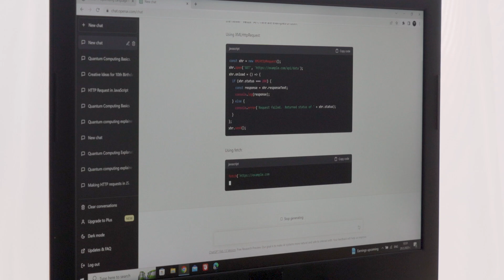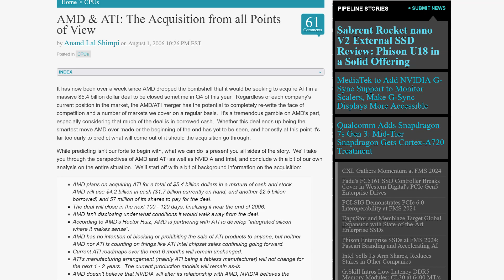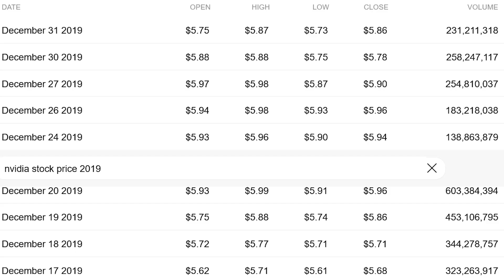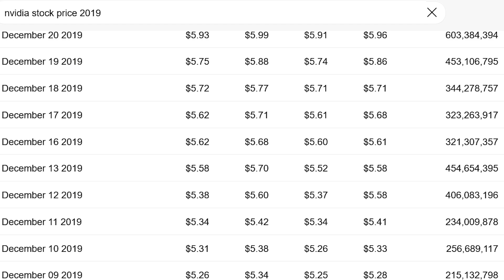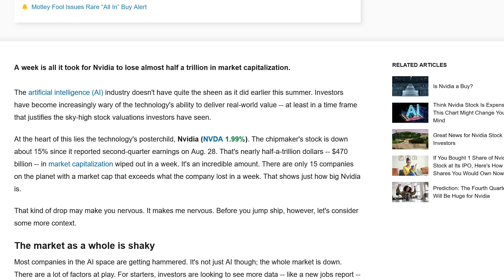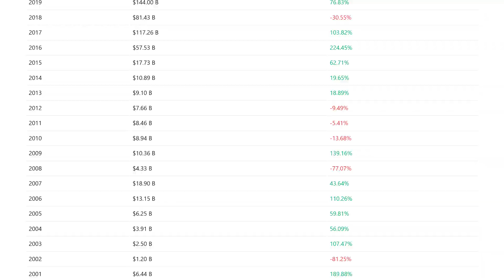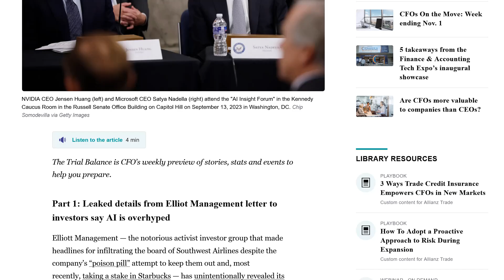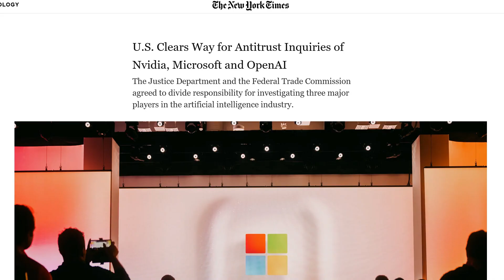Nvidia, Its your turn!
Timestamps:
*** Introduction: 00:00
*** Nvidia & AI: 00:53
*** AMD in the 2000s: 01:33
*** OpenAI, GPT & Nvidia: 02:05
*** The LLM Growth: 02:57
*** The Bubble: 04:30
*** The FTC Antitrust Concerns about Nvidia: 07:44
*** Perspective: 08:52

(Out of Data to train)
(Out of Data to train Part 2)